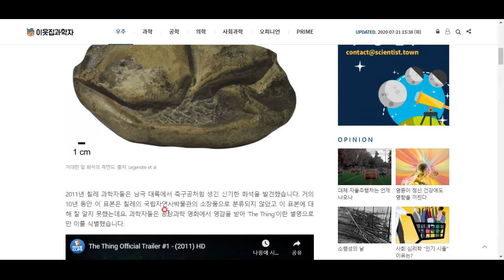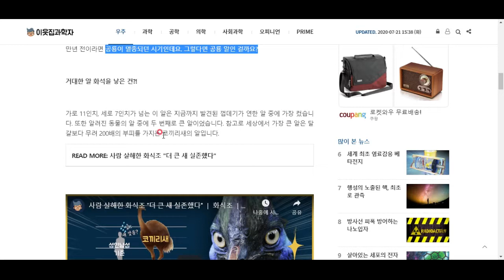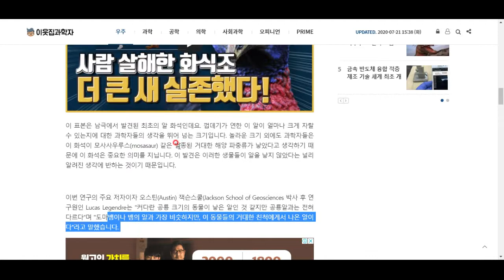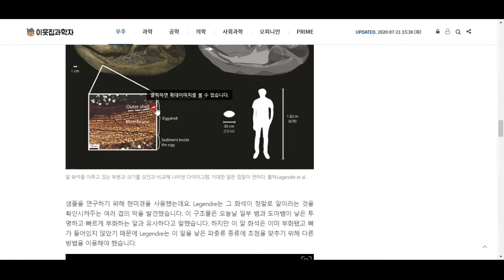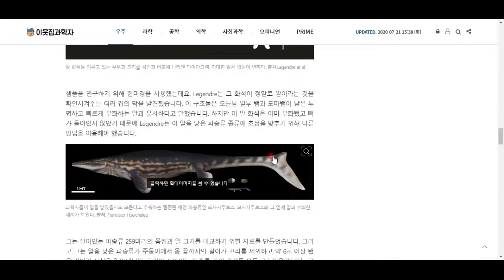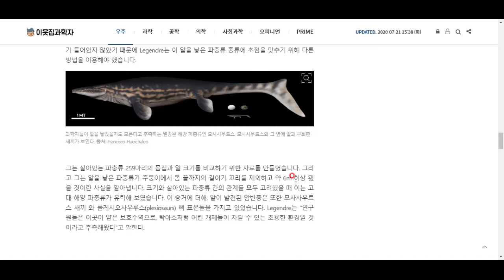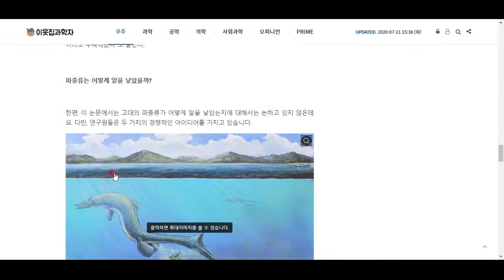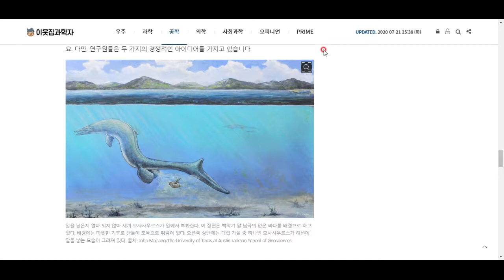남극에서 발견된 거대 알 화석!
그런데 도대체 무슨 알이지??? 함께 알아봅시다^^